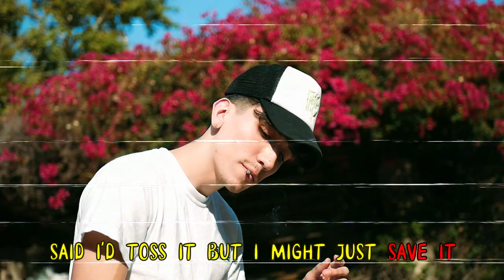SWIFT - OUTDATED DAMN